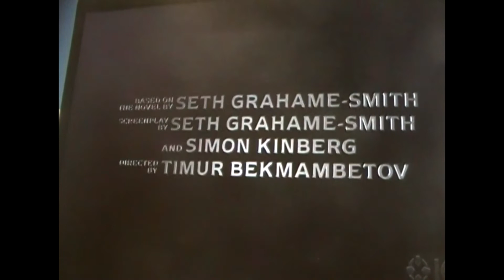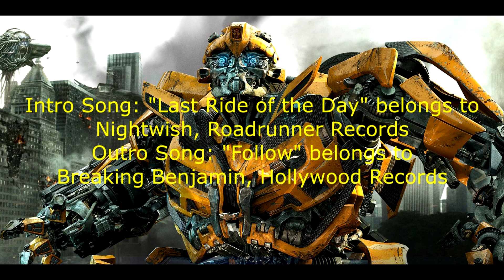Abraham Lincoln Vampire Hunter Review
Here's my review of Abraham Lincoln Vampire Hunter. Enjoy!